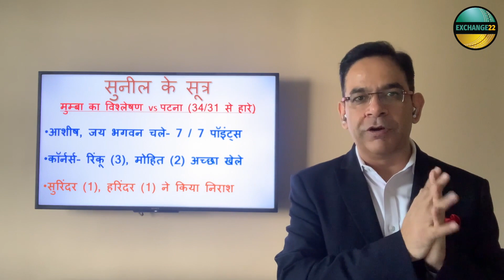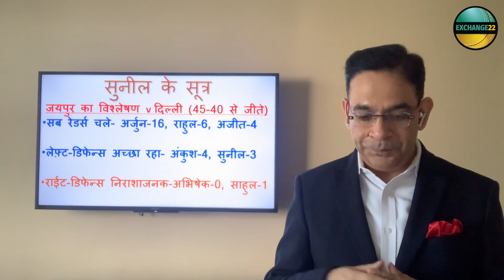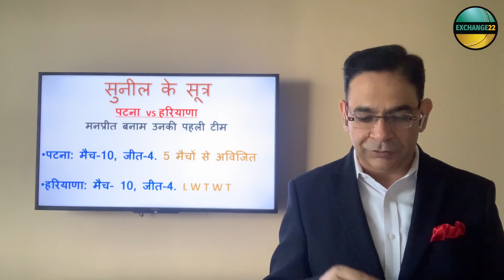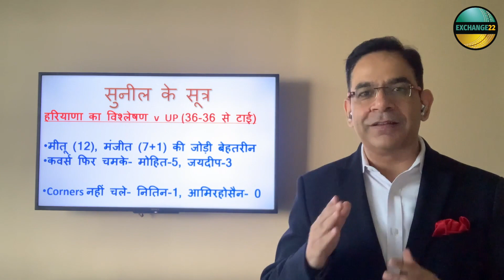U-Mumba vs Jaipur Pink Panthers | PKL9 | Exchange22 Sunil Ke Sootr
The oldest rivalry of the PKL will be the highlight of tonight's matches. The teams that played the first-ever final Jaipur Pink Panthers and U-Mumba face each other tonight in PKL9. In the second match Haryana Steelers take on Patna Pirates. The coach of Haryana Steelers Manpreet Singh, was the first ever PKL winning captain of Patna Pirates in PKL Season 3. It's time for today's EXCHANGE22 Sunil ke Sootr.

Alt Tags:
Kabaddi Commentator Sunil Taneja Kabaddi Preview for PKL 9